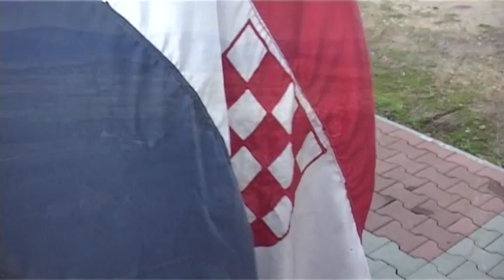GALJSKE MAČKARE 2015